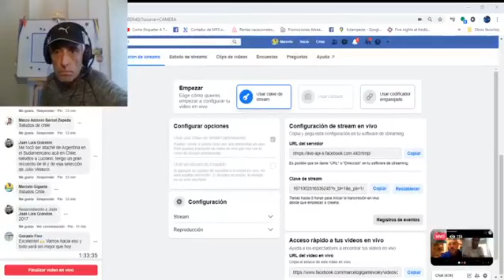FACUNDO SANTUCCI , LUCIANO DE CECCO , CRISTIAN VENTURA CON GIGANTEVOLEY EN PANTALLA GIGANTE.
HABLAMOS DE TODO CON ESTOS GENIOS LAS ANECDOTAS QUE CONTARON SON INCREIBLES Y EN ALGUNOS CASOS MUY COMICAS. SE HABLO DE TODO Y COMO SIEMPRE HUBO UNA LECCION DE VIDA DE PARTE DE LOS JUGADORES PROFESIONALES ESCUCHENLO. PANTALLA GIGANTE CON GIGANTEVOLEY.